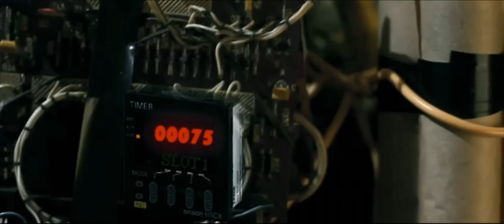the SLoT "Лего" (Official Video-Russian)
Break the Code Retailers:
Amazon.com (CD)
Amazon.com (MP3 + VIDEOS + BOOKLET)

"Lego" (in Russian) is available on the SLoT's Russian "Best Of" compilation CD released on Warner Music / M2 Company in November of 2010.